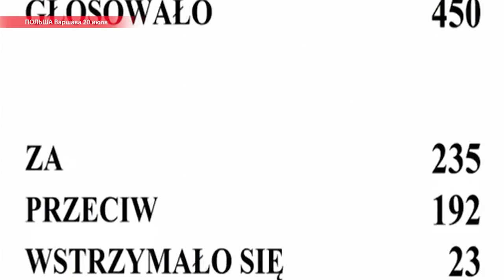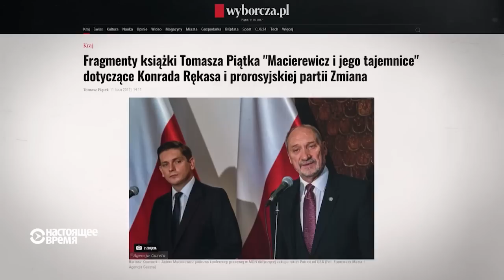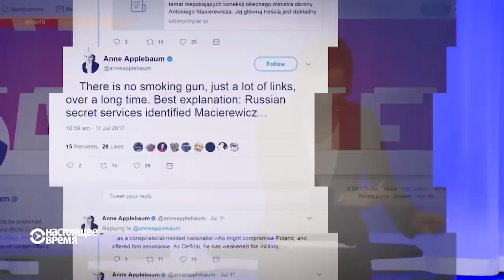Майдан в Варшаве: Польша бунтует против правящей силы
В Варшаве собирается собственный Майдан – палаточный лагерь возле сейма в столице Польши уже появился. Каждый вечер на улицы городов выходят люди, которые протестуют против судебной реформы, которую за несколько дней приняли в парламенте депутаты правящей партии Ярослава Качиньского